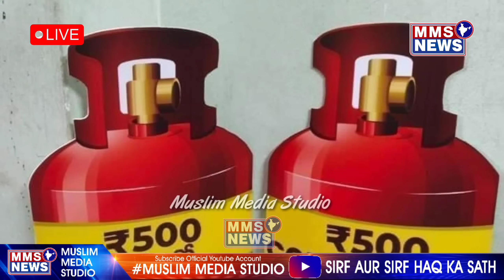500 Rupees Gas Cylinder Ke Liye Kiya KYC Karana Zaruri Hai? Janiye Is Video Me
500 Rupees Gas Cylinder Ke Liye Kiya KYC Karana Zaruri Hai? Janiye Is Video Me | Gas Cylinder KYC.